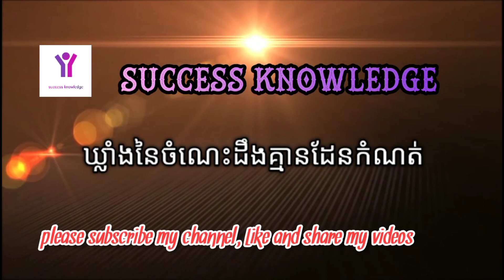ភាពអស្ចារ្យនៃការកំណត់គោលដៅ | លោក ហ៊ុន ម៉េងឫទ្ធី (Mr. Hun Mengrithy) | success knowledge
- ABOUT US :
Why we create success knowledge channel :
1. To inspire, Motivate, create new entrepreneur
2. Share Business knowledge, entrepreneurship, success, real estate knowledge, financial knowledge...
3. Free business education online